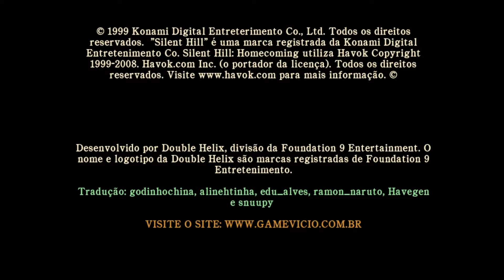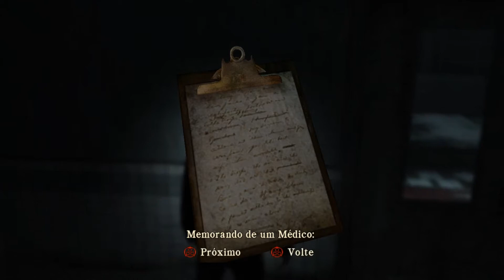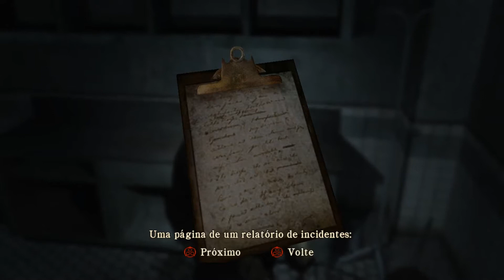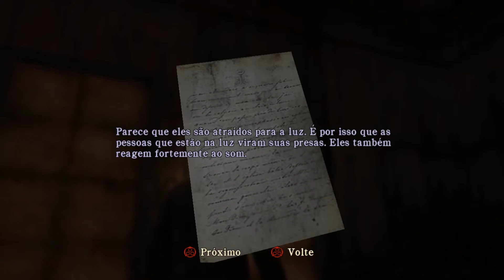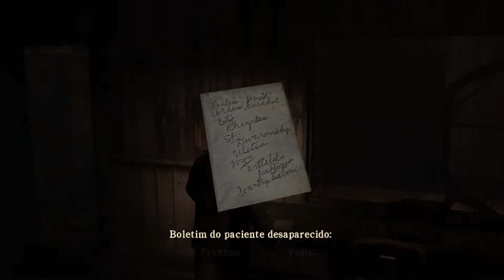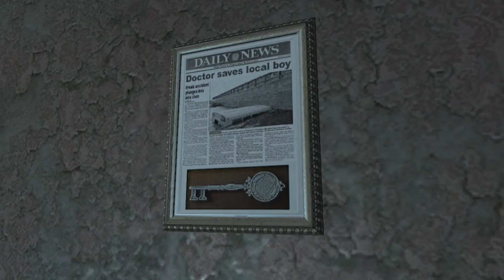Silent Hill Homecoming Legendado Português Gameplay 100% Parte 1